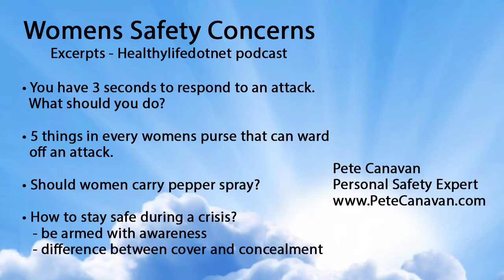Womens Safety Tips - 5 things in a woman's purse that can ward off an attack.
Women have unique safety concerns, and are often viewed as weaker than their male counterparts.  However, simply formulating the proper "warrior mindset" and being "armed with awareness" can go a long way towards increasing women's personal protection.  You need to know that you can even the odds and take advantage of some personal safety devices and even cell phone apps that can help keep you safe no matter where you are.